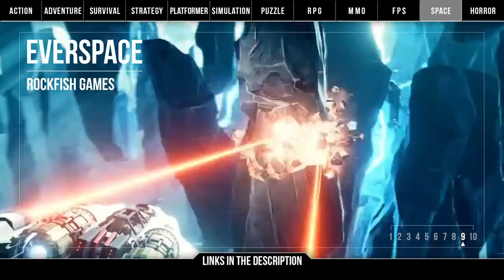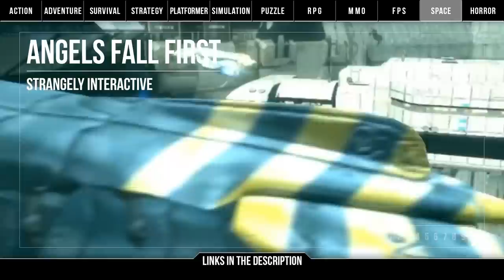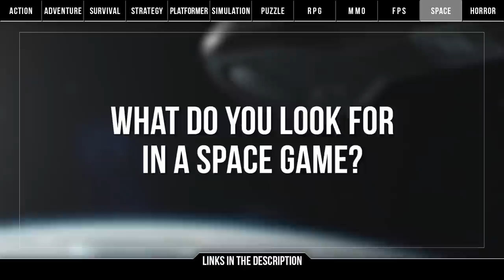Top 10 PC ►SPACE◄ Games to Watch in 2016!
Space games—they take us to the final frontier—crossing impossible distances to alien worlds and galaxies that act as a stage for hope and conflict. Well, it's time you turned to your cosmic horizon and set sail to these stars.

How do you choose which space game to play?

Infinity: Battlescape - I-Novae Studios

Into the Stars - Fugitive Games

The Mandate - Perihelion Interactive

Fractured Space - Edge Case Games

Firefly Online - Quantum Mechanix, Spark Plug Games

Flagship - Urban Logic Games

ION - Improbable Worlds

Defect: Spaceship Destruction Kit - Three Phase Interactive

Everspace - Rockfish Games

Angels Fall First - Strangely Interactive

Also mentioned:
Star Citizen - Cloud Imperium Games

No Man's Sky - Hello Games